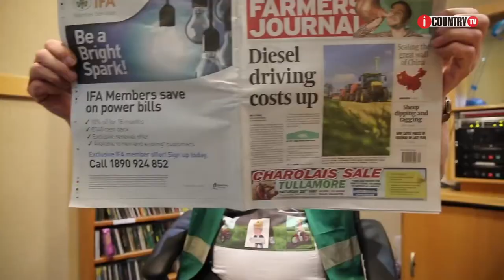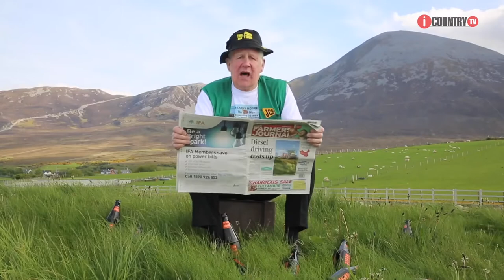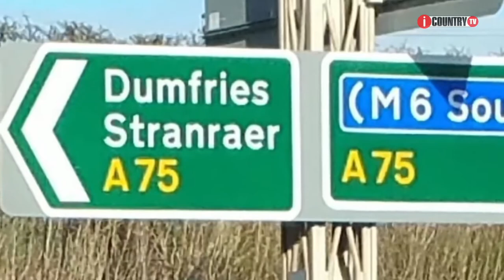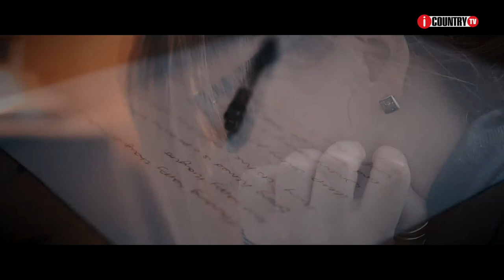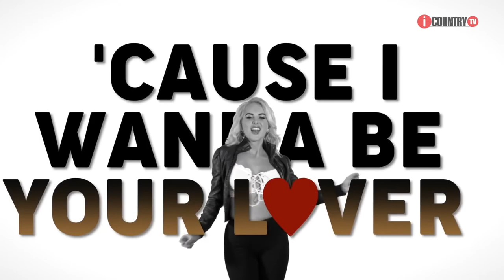iCountry Tv Show Episode 4 / 10th February 2019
Brendan Magee and Gerard Butler brings you the best of Irish Country Music
Also available on Sky Channel 189 every Sunday & Wednesday at 9pm